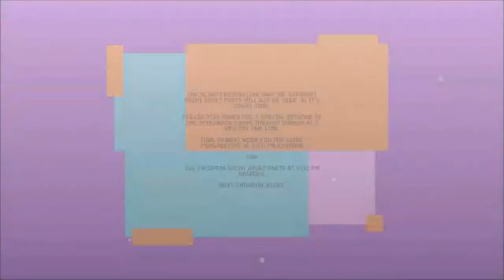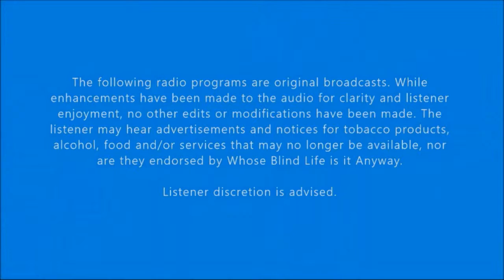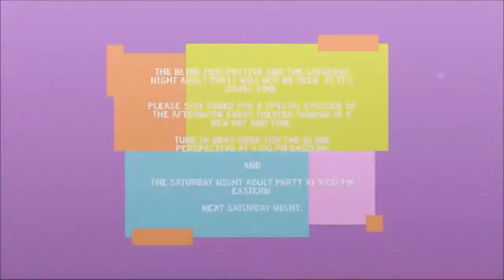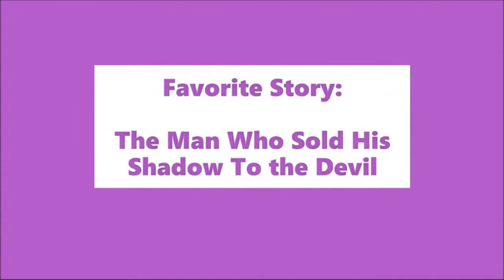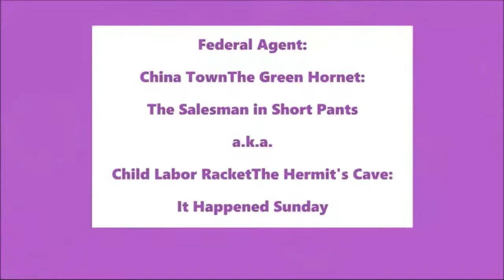02 X 216 ARTS: Adventures and a History Lesson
On this special episode of the Afternoon Radio Theater Sundae, Monica brings her listeners to adventures aplenty, culminating in a history lesson that all must pay attention to.

The Blind Perspective and the Saturday Night Adult Party will return at their regularily scheduled times next Saturday.

Features include:

The Fatman

Favorite Story

Federal Agent

The Green Hornet

The Hermit’s Cave

And the strawberry to top it all off:

Favorite Story’s rendition of Joan of Arc

Join Monica Jones and her crew, on The Afternoon Radio Theatre Sundae on Whose Blind Life is it Anyway, every Sundays, at 2:00 pm (EST), 11:00 am (PST), and with no distracting images to focus on, it will simply take you away to far away lands, distant times and to meet interesting people, all using your imagination.